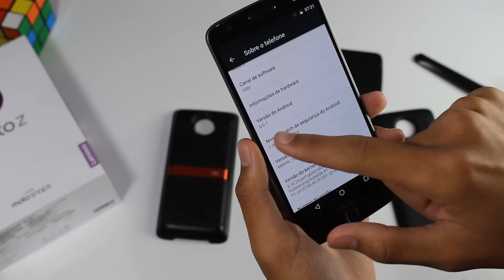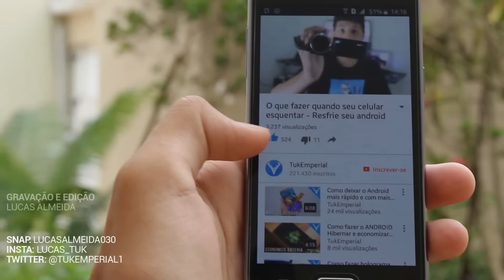O que vem na caixa? Unboxing e Primeiras impressões Moto Z e Snaps